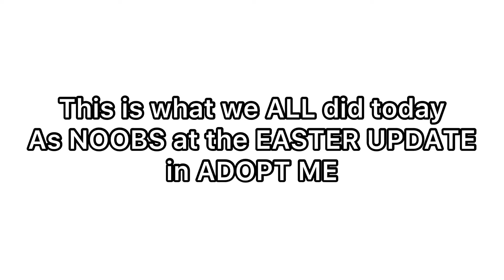Stuff we ALL did as NOOBS today at the EASTER UPDATE in ADOPT ME today...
This is telling: Stuff we ALL did as NOOBS today at the EASTER UPDATE in ADOPT ME today...

Comment if my Instagram does not work bc I will fix that.

Bye everyone 💙🤩